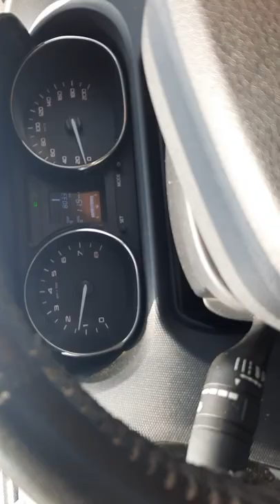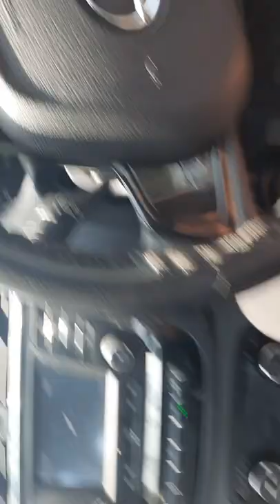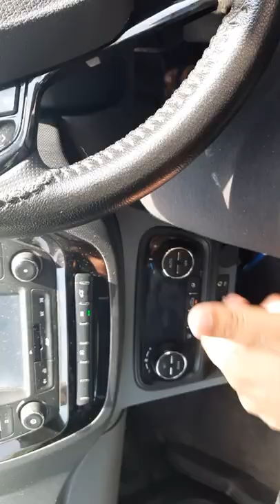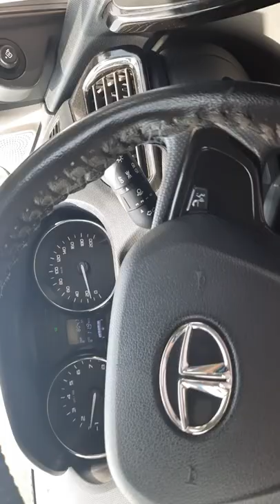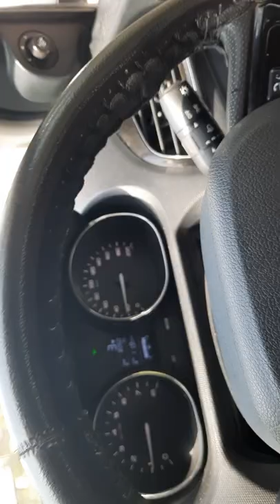How to drive car